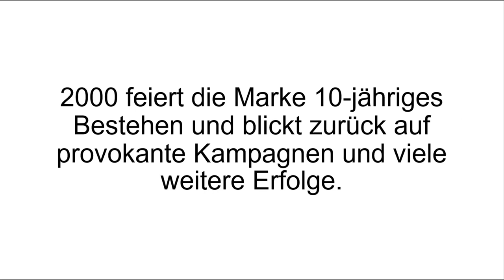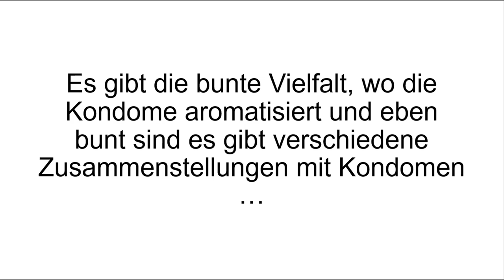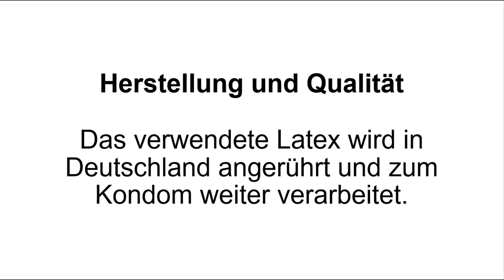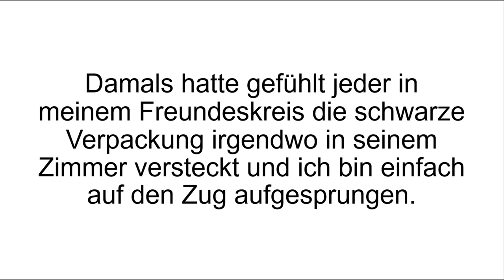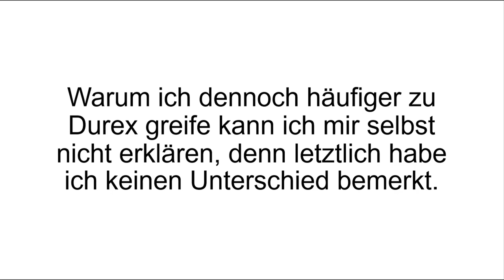[FAZIT] Billy Boy Erfahrungen + Test | Billy Boy im Review! GEFÜHLSECHT und SICHER?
Billy Boy Erfahrungen. Heute geht es im Video um die Marke Billy Boy und dessen Kondome. Es wird über das Unternehmen und dessen Sortiment gesprochen und wie die Qualität persönlich
empfunden wurde.

Die MAPA GmbH produziert bereits seit 1990 Kondome unter dem Namen Billy Boy. Die Idee zu dem provokanten Design der Marke und den bunten Kondomen existierte bereits lange vorher. Einziger Knackpunkt war immer die Verpackung gewesen, da man sich nicht einigen konnten. Die Verbraucher entschieden sich schließlich für das heute so markante und markentypische schwarze Design. In den ganzen Jahren seit Bestehen der Marke kann das Unternehmen auf einige sehr polarisierende Kampagnen zurückblicken.

Ab 2010 sind alle Produkte zu 100 % „Made in Germany“. Das Latex wird in Deutschland zusammengemischt und zum Kondom weiterverarbeitet. Sobald es gepudert wurde, wird jedes Kondom einzeln in einem elektronischen Verfahren überprüft, um Defekte ausschließen zu können. Neben diesem Verfahren werden auch regelmäßig Stichproben entnommen für die weitere Qualitätssicherung.

Billy Boy Kondome kommen in den unterschiedlichsten Ausführungen: sie sind bunt, aromatisiert, genoppt, Latexfrei, glatt und konturiert oder personalisiert. Im Rahmen von „My Billy Boy“ kann man sich eine eigene Packung Verhüterli zusammenstellen und die Verpackung mit einem eigenen Spruch versehen.

In Sachen Gleitgel kommt Billy Boy nur mit zwei Sorten. Eines davon ist als reines Gleitmittel gedacht, während das andere auch als Massagegel verwendet werden kann. Was viele vielleicht nicht wissen ist, dass unter dem Namen Billy Boy auch Vibratoren vertrieben werden. Davon gibt es zur Zeit drei verschiedene sowie einen Vibrator Ring für die äußerliche Stimulation der Klitoris.

Wenn Du mehr über Billy Boy erfahren willst, dann schau JETZT bei Produkt-Kenner.de vorbei!